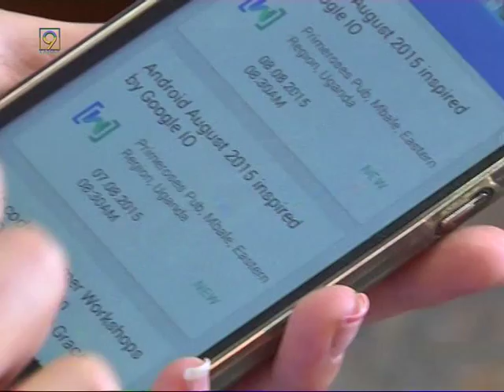Ксения Шумельчик получила стипендию от Google